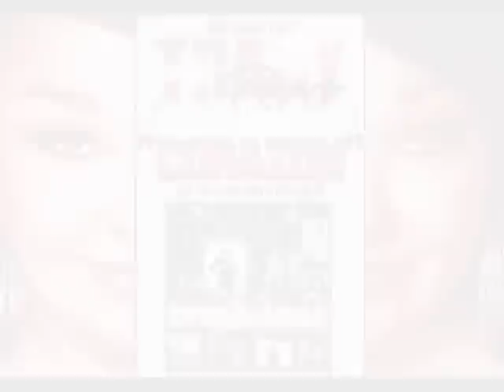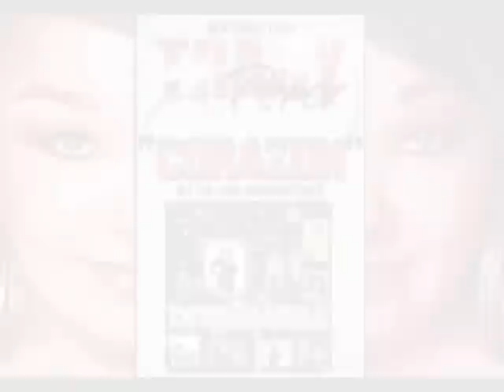Corazon - Tracy Perez with Avizo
Houston's "Powerhouse" AVIZO feat.Tracy Perez on Vocals - Corazon

New Single off the "DivaMania" CD - 2013